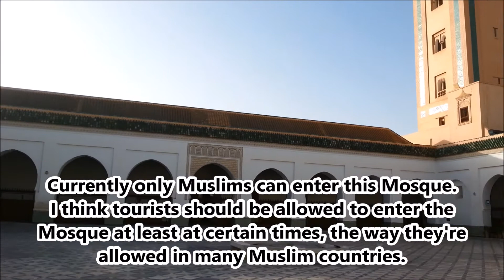Marrakech Tourist Attractions 1: Ben Youssef Mosque Morocco Travel Guide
The Ben Youssef Mosque (also known by its English spelling as the "Ibn Yusuf Mosque"), is a mosque in the medina quarter of Marrakesh, Morocco, named after the Almoravid emir Ali ibn Yusuf. It is arguably the oldest and most important mosque in Marrakesh.
The first mosque in Marrakesh was erected by the Almoravid emir Yusuf ibn Tashfin in the 1070s, to serve as the central congregational mosque of the fledgling city. It was one of the first brick buildings in the city, and Ibn Tashfin is said to have been personally engaged in mixing the mortar and laying of the bricks. His son and successor Ali ibn Yusuf ("Ben Youssef") built a grand new central mosque, named the Masjid al-Siqaya ("mosque of the fountain") on account of the large fountain with a marble basin in its courtyard. It cost nearly 60,000 gold dinars, and was completed sometime between 1121 and 1132. It was the largest mosque built in the Almoravid empire, with a rectangular base of 120 by 80 meters, and a minaret estimated to be thirty meters high. The rising city's layout was organized around it, and together with the neighboring souqs, it formed the center of early Marrakesh's city life. The nearby Koubba Ba'adiyn was one of the monumental ablution fountains connected to it.